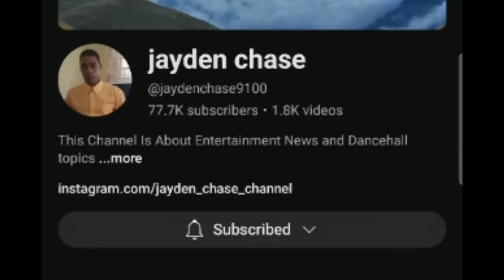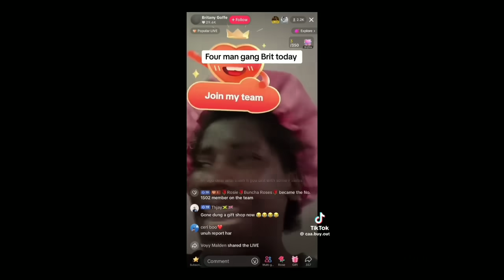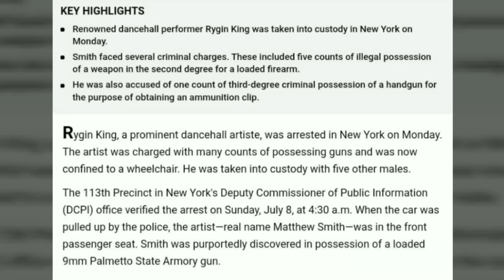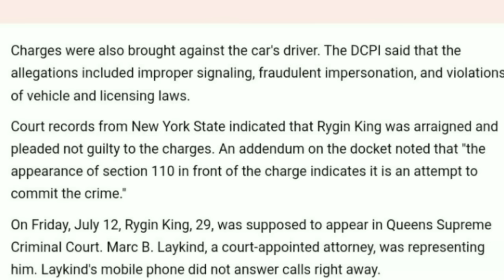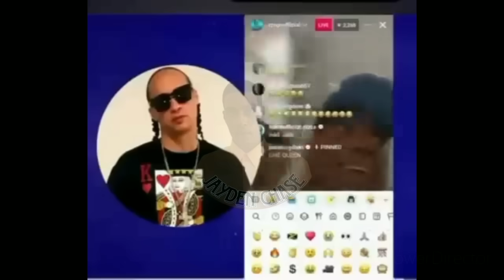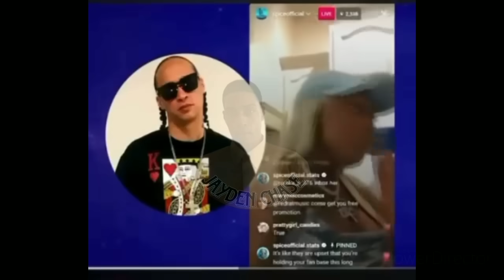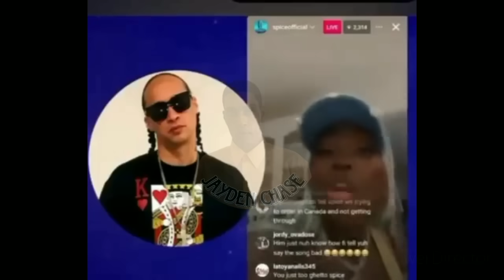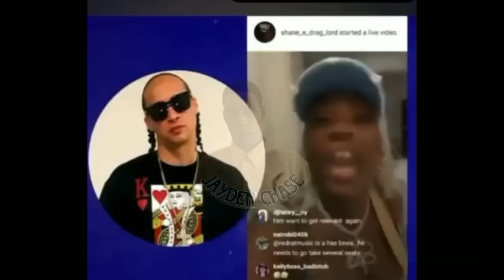Judge Order 10YRS Rygin King In Tears New York Gun Law Serious